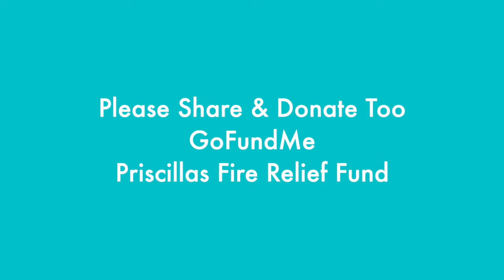Chris Bush Hauling Service Donating To Priscilla Fire Relief Fund